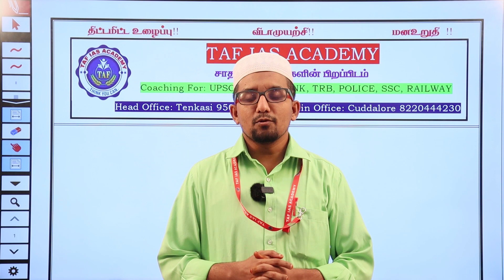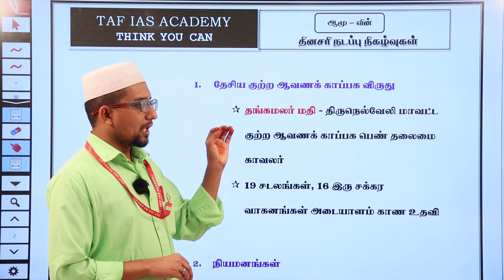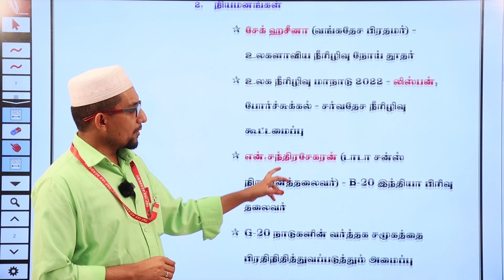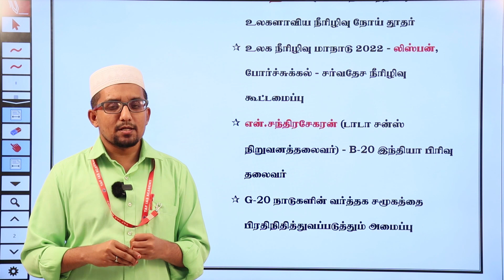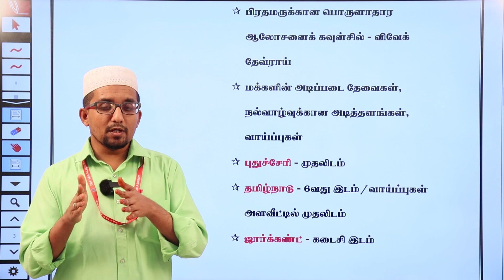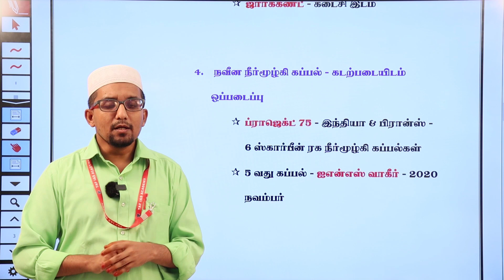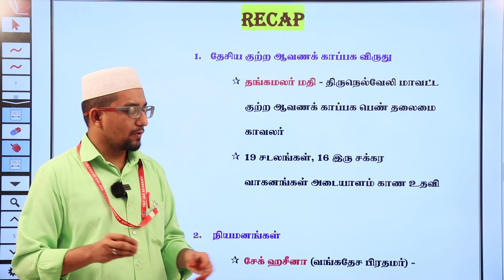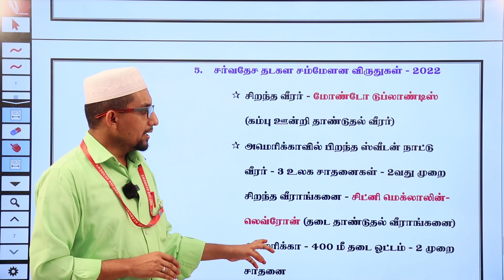TAF - DAILY CURRENT AFFAIRS | 21 DEC 2022 | DEC MONTH CURRENT AFFAIRS | TNPSC | TAF IAS ACADEMY